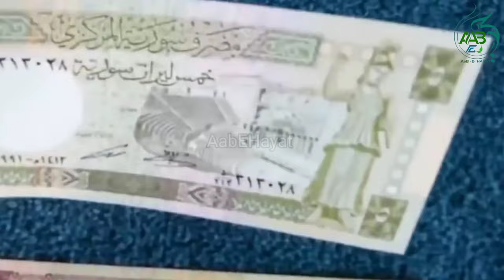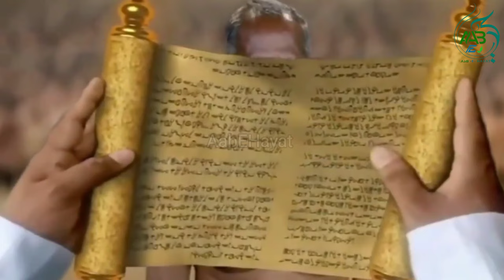How Islam Came Into Indian Subcontinent Part 1 Aab E Hayat Urdu Hindi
Embark on a captivating journey through history as we explore the arrival of Islam in the Indian subcontinent. Discover the pivotal moments, key figures, and transformative impact of Islam's advent and spread across the region. From trade routes to cultural exchange, delve into the multifaceted dynamics that shaped the evolution of Islam in the Indian subcontinent.

"Unveiling History: The Arrival of Islam in the Indian Subcontinent"
"Legacy Unfolded: Tracing the Footsteps of Islam in the Indian Subcontinent"
"Influence Explored: Impact of Islam's Arrival on the Indian Subcontinent"
"Journey of Faith: Islam's Advent and Spread in the Indian Subcontinent"
"Turning Points: Islam's Arrival and Evolution in the Indian Subcontinent"

Islam in the Indian subcontinent
Arrival of Islam
Indian history
Cultural exchange
Islamic advent
Religious transformation
Legacy of Islam
Subcontinental journey
Islamic influence
Historical narratives
Spread of Islam
Indian subcontinent history
Muslim conquests
Impact of Islam
Evolution of Islam
Trade routes
Islamic civilization
Cultural assimilation
Subcontinental dynamics
Islamic rulers
Islamic architecture
Muslim communities
Indian society
Religious pluralism
Islamic education
Sufism in India
Muslim heritage
Islamic governance
Subcontinental legacy
Islamic scholars